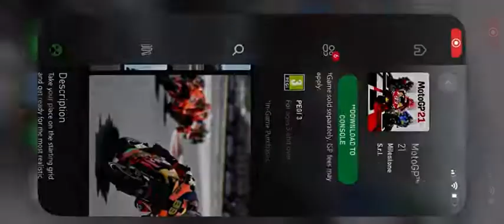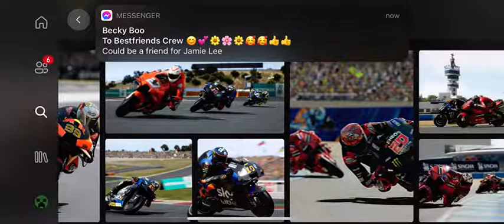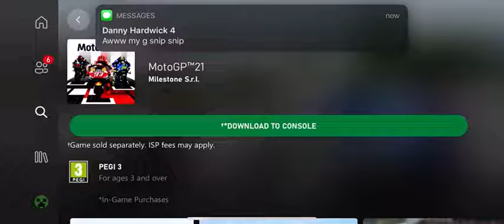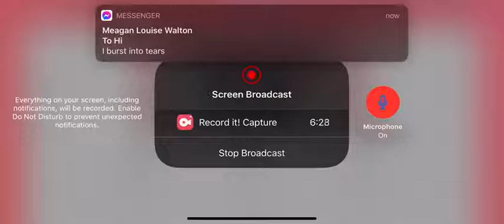MotoGP 21 - Lorenzo Savadori: The New Rider!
Description

Welcome To My Next Video Talking About MotoGP 21. Today I go through the details so far from the brand new game.